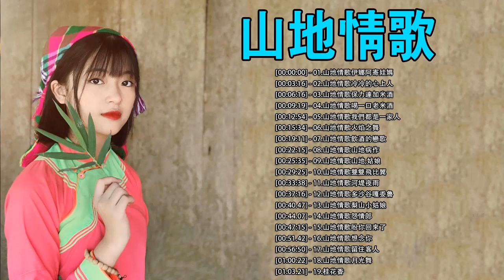綜合山地情歌系列 山地情歌 vol 1 伊娜阿寄娃媽 冷冷的心上人 山地情歌 保力達加米酒 山地情歌 喝一口老米酒 山地情歌 我們都是一家人